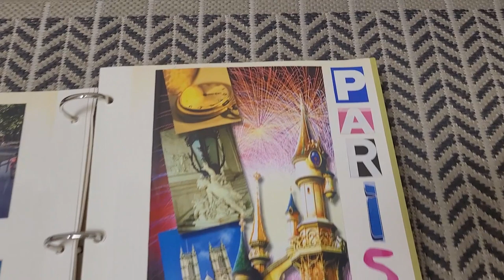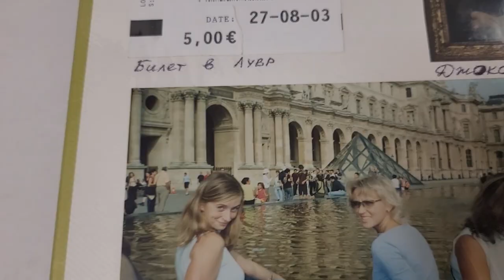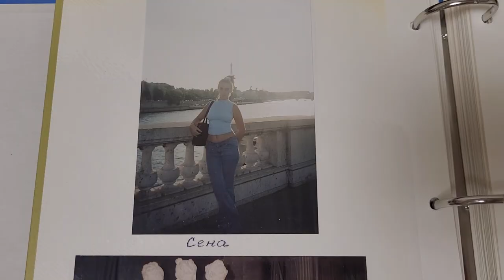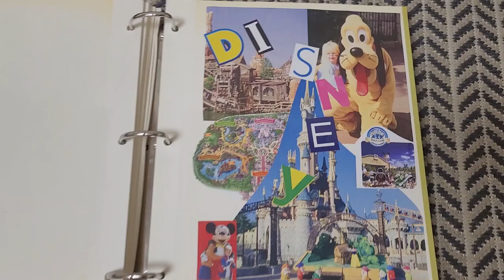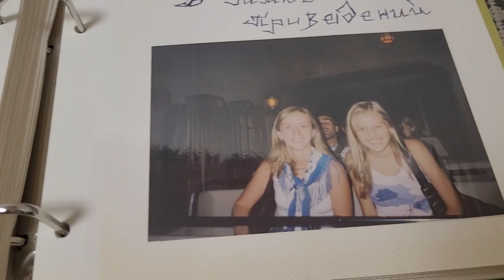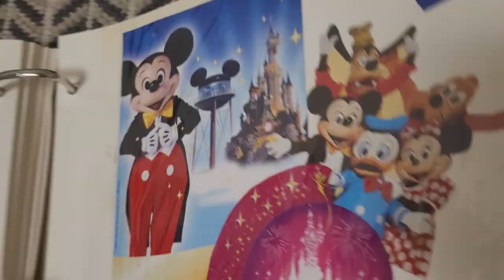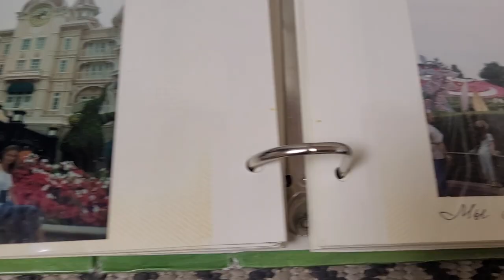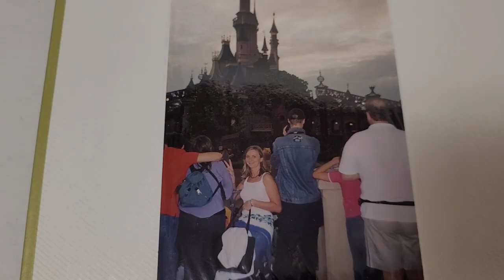340. ПАРИЖ 2003: Чуть не вышла замуж за французского жандарма. + Диснейленд...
340. ПАРИЖ 2003: Чуть не вышла замуж за французского жандарма... Диснейленд - незабываемые впечатления!